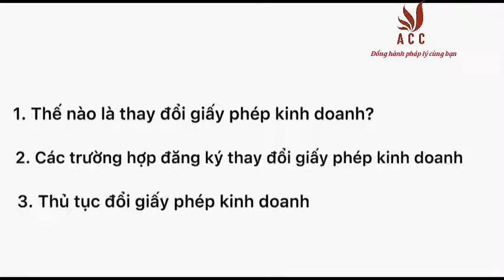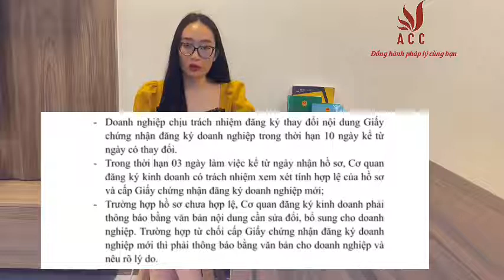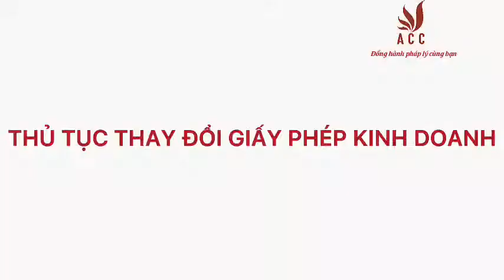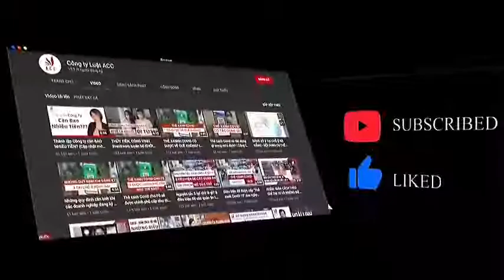Cách Thay Đổi Giấy Phép Kinh Doanh Nhanh Chóng Dễ Dàng (Mới nhất)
Trong quá trình kinh doanh của doanh nghiệp không ít lần doanh nghiệp phải đăng ký thay đổi giấy phép kinh doanh vì tăng vốn, giảm vốn hoặc thông tin của doanh nghiệp. Vì vậy ngày hôm nay Công ty Luật ACC sẽ cung cấp đến quý vị một số thông tin về thay đổi đăng ký giấy phép kinh doanh cần thiết thông qua một số nội dung dưới đây:
📌 LUẬT SƯ TƯ VẤN
- Ly hôn
- Đất đai
- Thừa kế
📌 GIẤY PHÉP
- Căn cước
- Lữ hành
- Kiểm toán
- Văn phòng chia sẻ trên toàn quốc